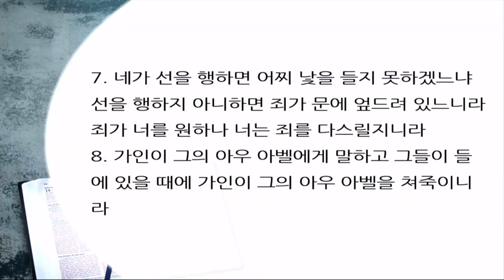구절로 읽는 창세기 강해5 | 창세기 4장 3~8절 | 네가 분하여 함은 어찌 됨이냐 | 이찬규 목사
네가 분하여 함은 어찌 됨이냐 (창세기 4장 3~8절)
2018넌 2월 21일